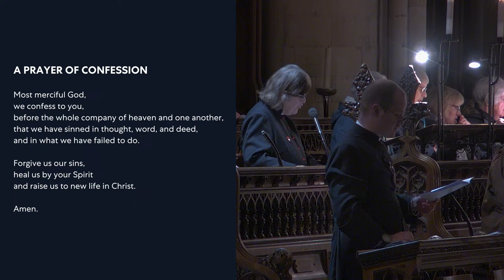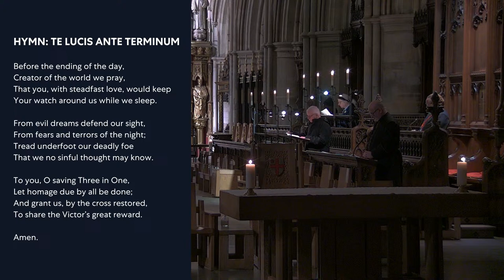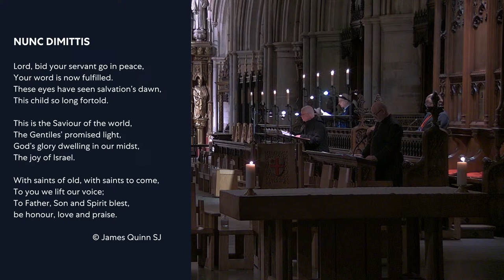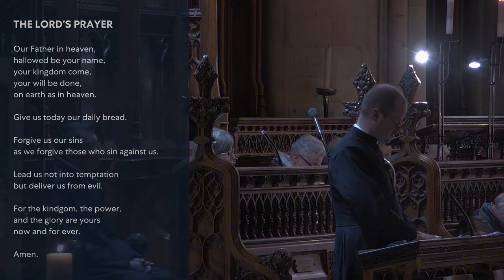Tuesday 26 March | Holy Week Address and Compline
Thank you for joining us for worship. You can find the order of service online:

If you would like to support our ministry, music and maintenance, you can make a donation